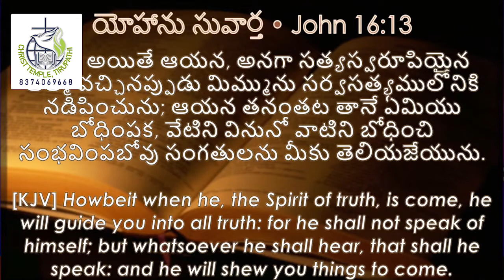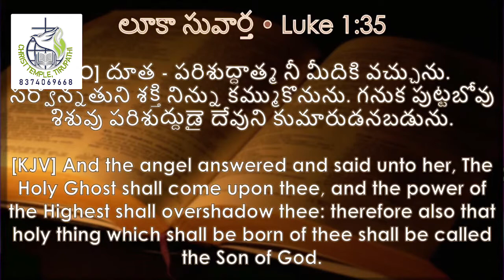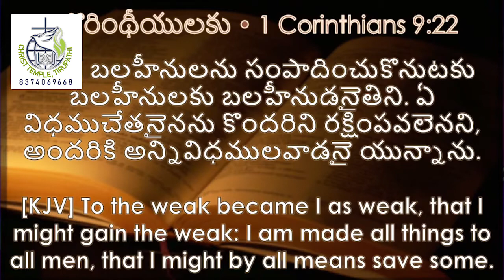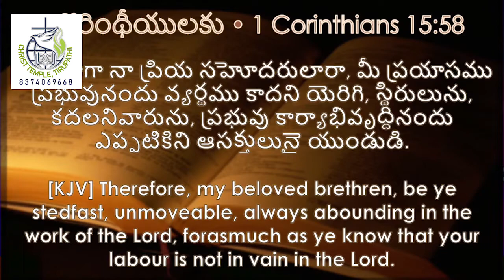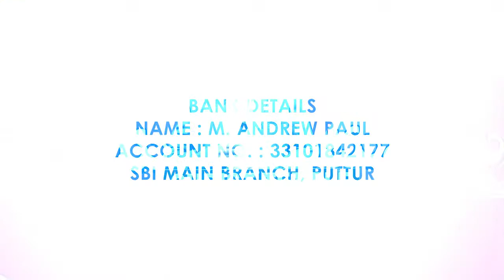andrew Dec 20 2020 part 2